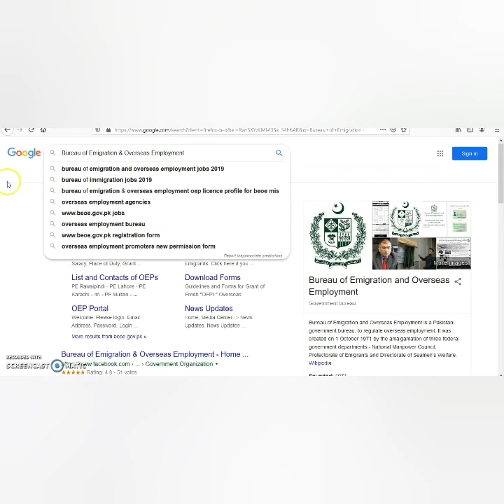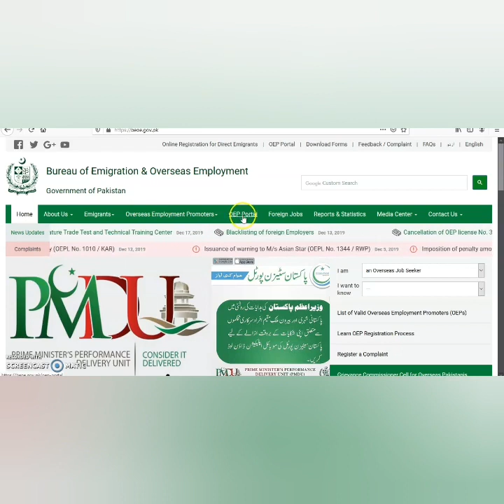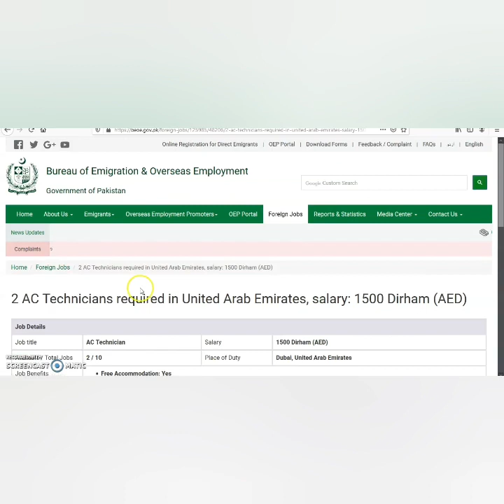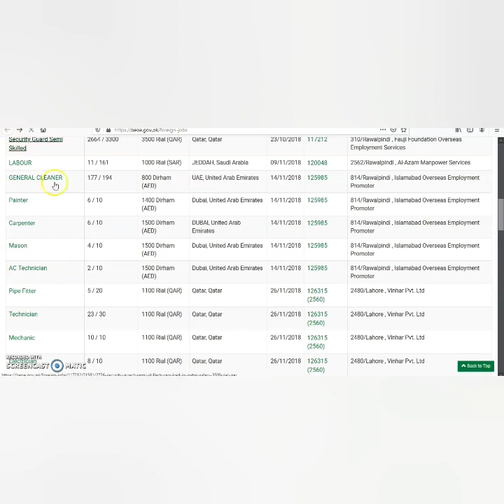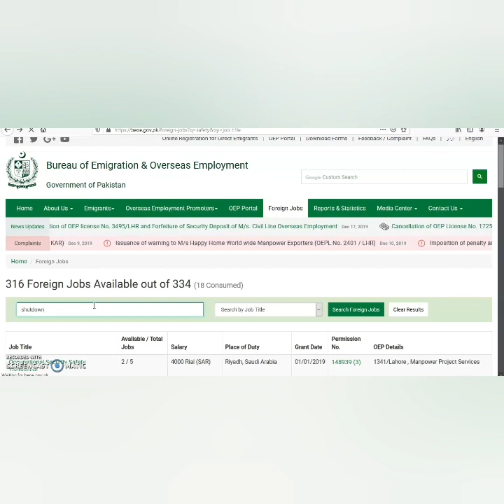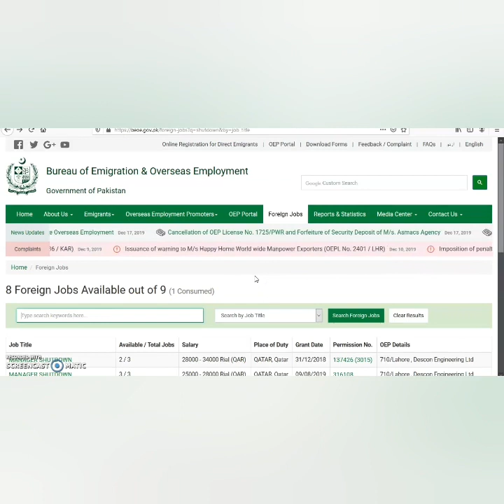Foreign Jobs for Pakistanis | Official Job Portal by Government | Good News for Job seekers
Bureau of Emigration & Overseas Employment
Government of Pakistan officially launched Job Portal for Job seekers specially in UAE, Saudia Arabia and Qatar.
All registred manpower agents are listed. Apply easily and contact only valid liscenced promoter.